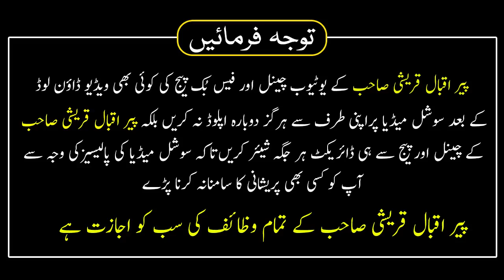Surah Fatiah Tafseer | Doura Asan Tafseer Ul Quran | Mualana Peer Iqbal Qureshi